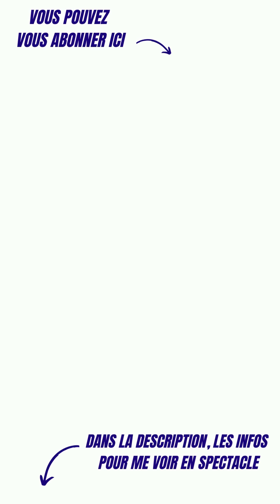Coupures d'électricité, Macron aux Usa, Covid le retour - La semaine de Naïm